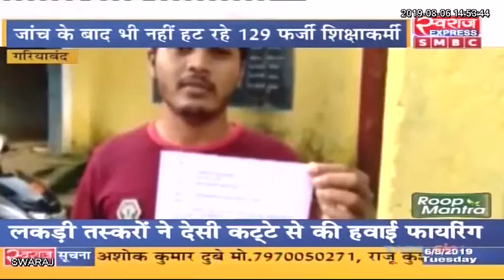Gariaband News : Shikshakarmi घोटाले पर कार्यवाही की मांग, bjp ने सौंपा ज्ञापन